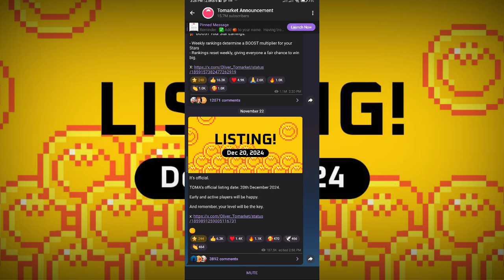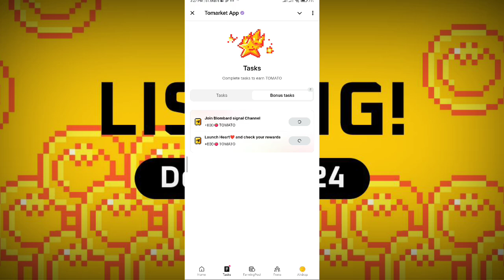Big News 🍅 Tomarket Listing Date Announcement | Tomarket Listing Update | Toma Token Withdrawal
Video me maine aapko aache se samajhaya hai kaise aap MemeFi Token Ko OKX Wallet Par Claim Kar Sakte Hai Or Exchange Par Sellout Kar Sakta Hai. Video me ye bhi mention kisi gyi hai kiya aapko fees ki jarurat padhegi ya nhi sab kuch video me details me hai thank you❤

tomarket telegram
Major Token Withdrawal
memefi paw airdrop withdrawal
memefi coin airdrop withdrawal
OGC Listing Date
tomarket airdrop
memefi airdrop wallet withdrawal
OGC Coin Price?
OGC Listing Date Announcement
Tomarket Airdrop